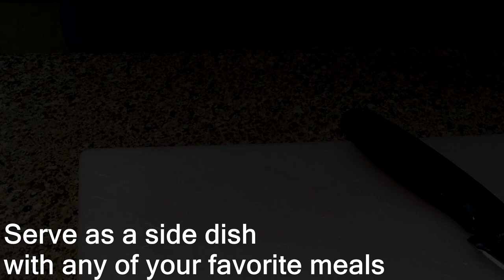A Simple Way To Cook Beet Greens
Don't throw away the green, leafy portion of the beet because it is also edible. Here is a quick and easy way to cook the beetroot leaves in the microwave.

Preparation
- Begin by cutting off the leaves and stems of the beets
- Thoroughly wash the leaves and stems
- Cut the leaves and stems into bite-sized pieces
- Place in microwave safe container with lid or cover with saran plastic wrap
- Cook on "high" for about 3-5 minutes until tender

Serve as a side dish with any of your favorite meals. Enjoy!

Also check out the "A Simple Way to Cook Beets" video